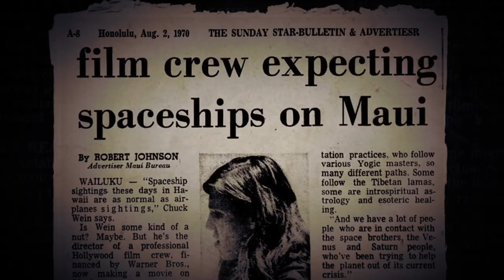Jimi Hendrix Music, Money, Madness..Jimi Hendrix in MAUI TRAILER